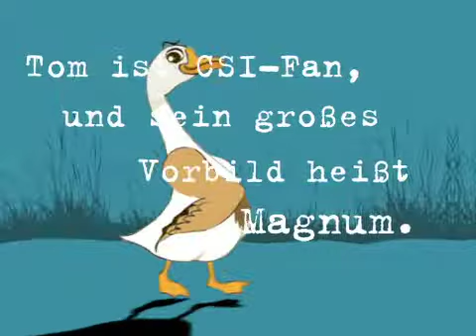Buchtrailer "Tod im Anflug" S.Fischer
Buchtrailer im Animationsstil.